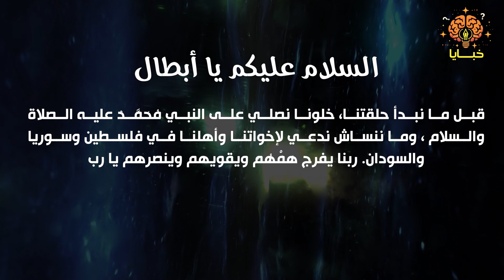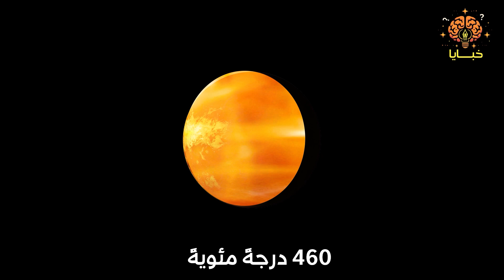🤩 أسرار كونية مذهلة 🌍✨ اكتشف حقائق ستغير نظرتك للمجموعة الشمسية!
OUTLINE:

00:00:00 ترحيب
00:00:22 المقدمة
00:01:30 الكواكب
00:01:59 عطارد
00:03:07 الزهرة
00:04:10 المريخ
00:05:08 المشتري
00:05:59 زحل
00:06:46 اورانوس
00:07:24 نبتون
00:08:01 الشمس
00:08:42 النهاية